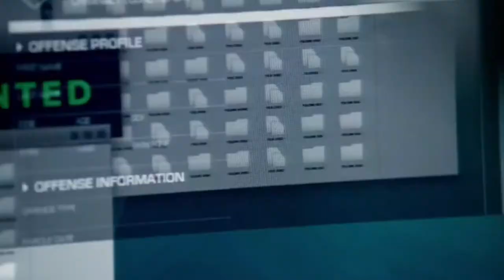#017 Brie Larvan (Emily Kinney) | Arrow (2016)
Emily Kinney as Brie Larvan
in movie Arrow (2016)